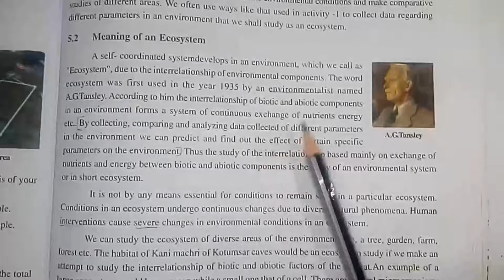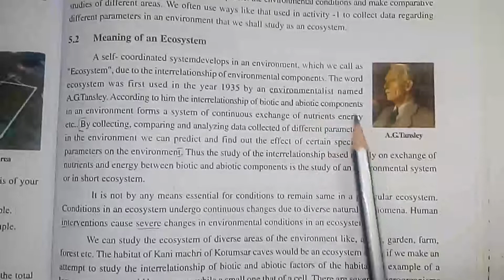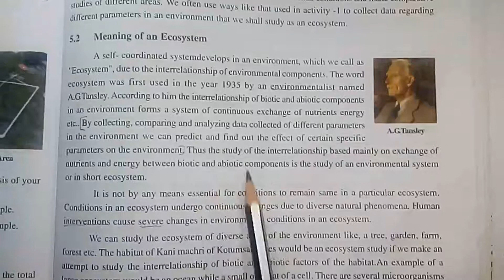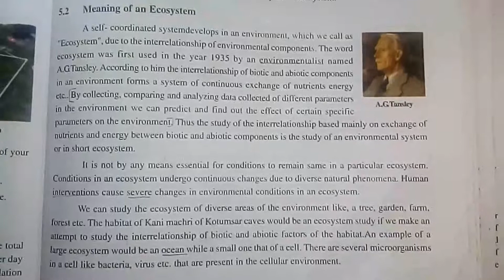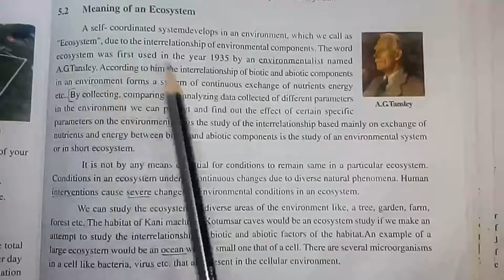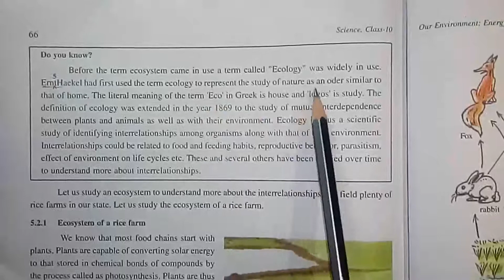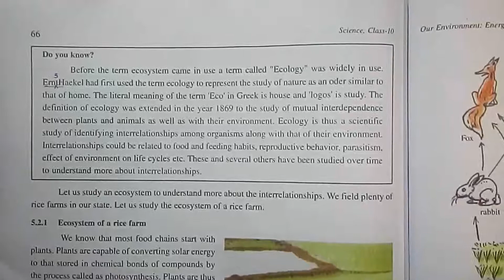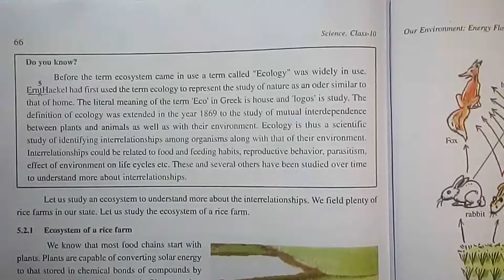Our environment :energy flow in the ecosystem, class - 10, chapter - 5, part 2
Meaning of an ecosystem